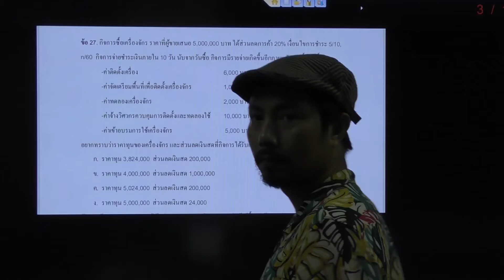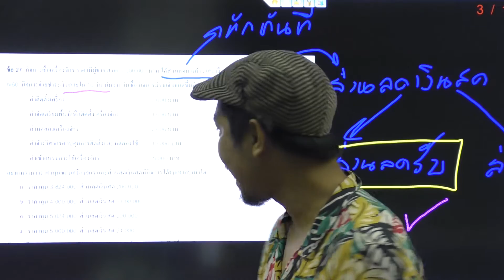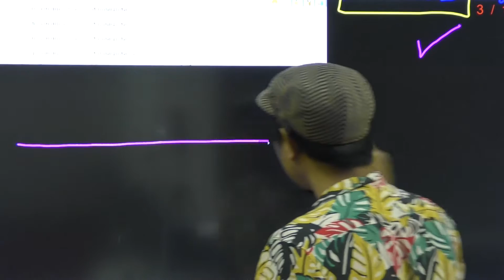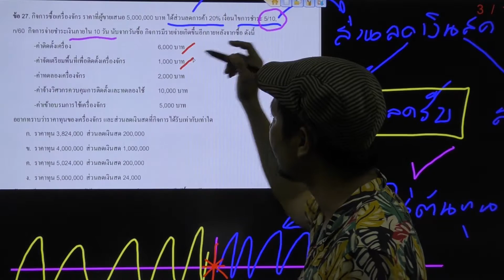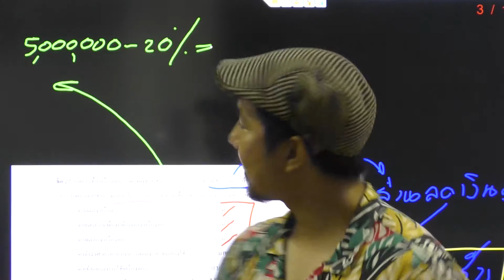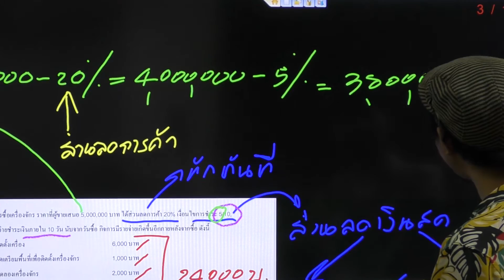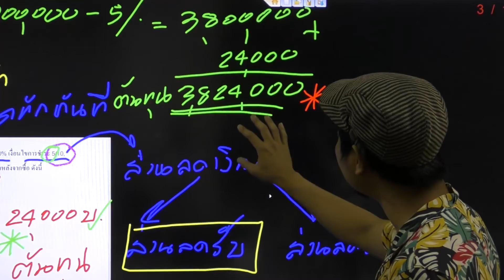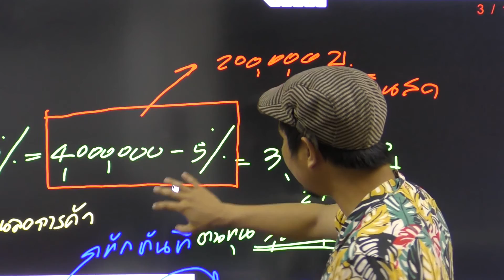เฉลยข้อสอบTAบัญชี (ปรนัยหน้า 8 ข้อ 27)